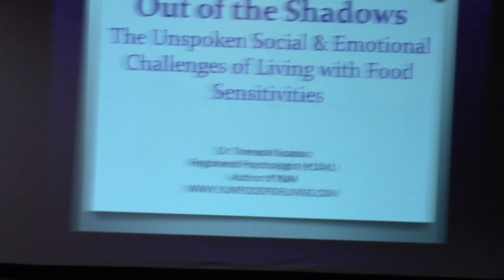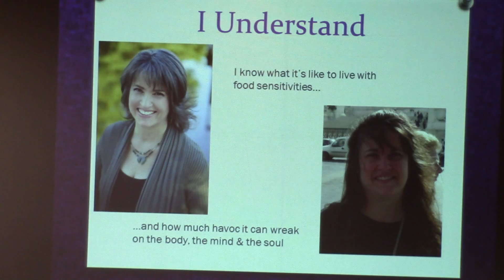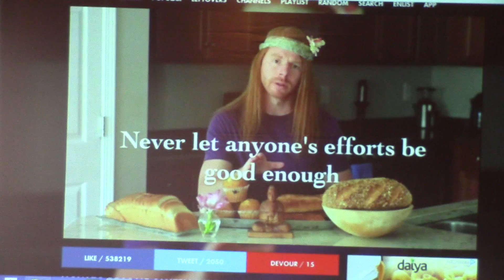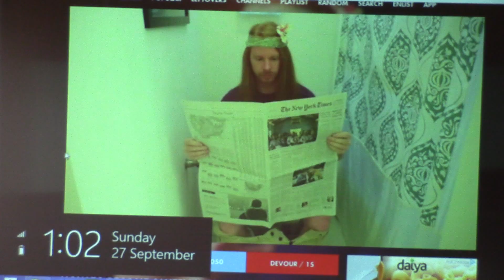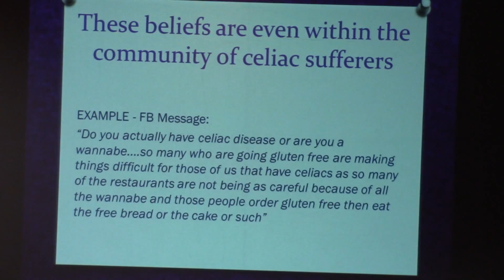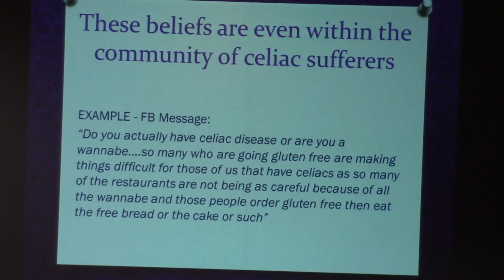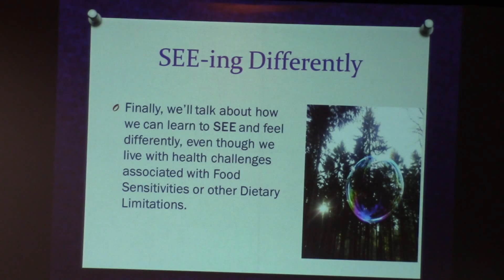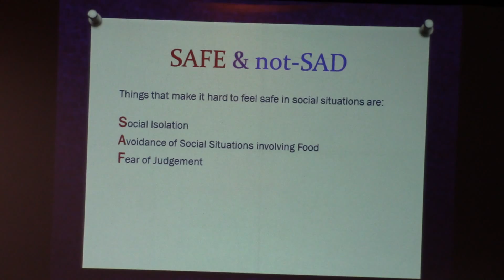The Unspoken Social and Emotional Challenges of Living with Food Sensitivities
Dr. Theresa Nicassio ("The Inclusive Chef") presents "Out of the Shadows - The unspoken social and emotional challenges of living with food sensitivities" at the Gluten-Free Food Allergy Fest in Portland, OR on September 27, 2015. By the end of the talk, you will be feeling like Special Diet Superheroes instead of Culinary Outcasts.

(hardcover and ebook formats available)

Dr. Theresa Nicassio ("The Inclusive Chef") is a registered psychologist (#1541)and bestselling author of YUM: plant-based recipes for a gluten-free diet . Also certified as a gourmet raw food chef, nutrition educator and integrative energy healer, Theresa promotes "inclusive cooking" as a form of practical kindness. She empowers others with delicious plant-based, heart-healthy, anti-cancer & diabetic-friendly recipes that are all free of gluten, sugar, dairy, eggs and potatoes.

"YUM is a MASTERPIECE" Dr Sandra Cabot